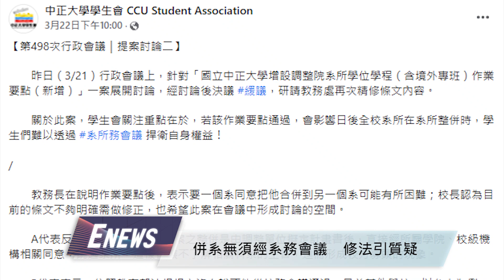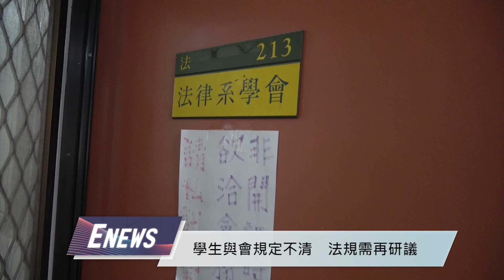調整院系修正案 各方論點大不同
【記者　許洳瑄、黃子庭／中正大學報導】

三月二十一日行政會議中「國立中正大學增設調整院系所學位學程作業要點」一案，調整院系所時將不須經過系務會議，只需院級和校級即可。法學院說明，法規調整的目的為增加學校競爭力，並且系代表尚可透過院務會議發聲。